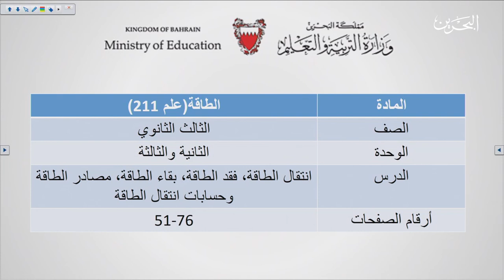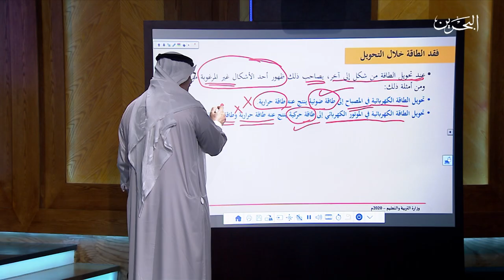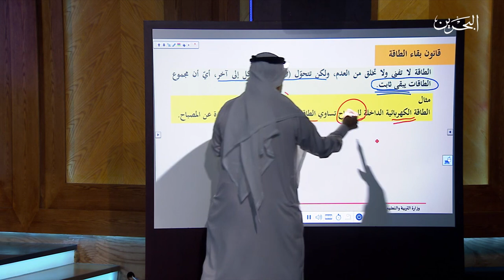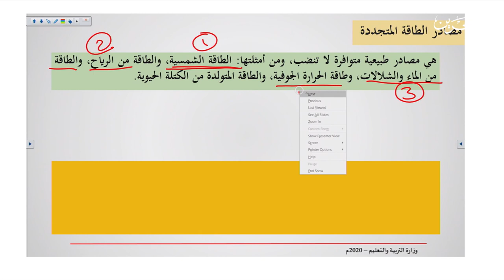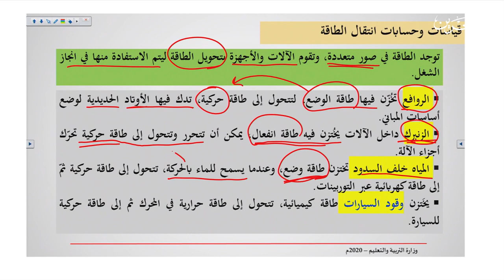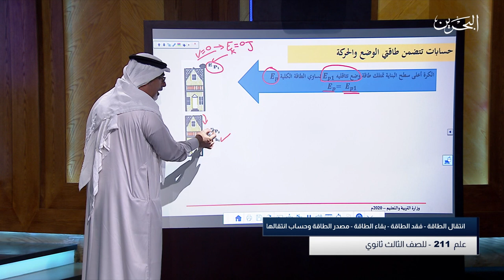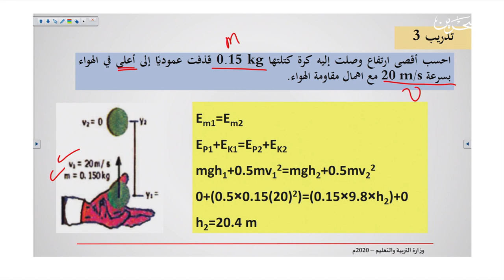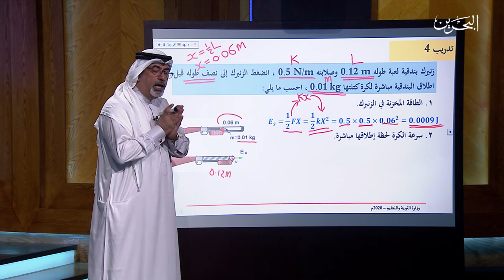علم 211 | 29-4-2020